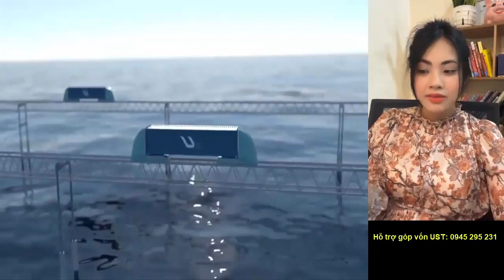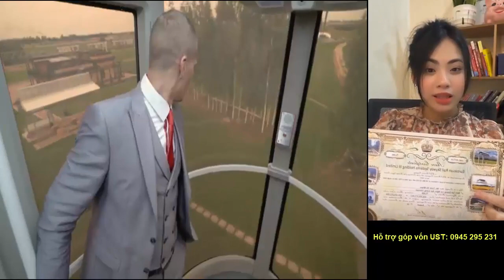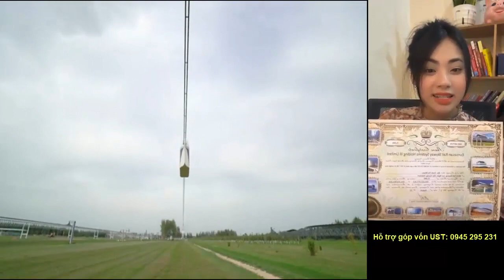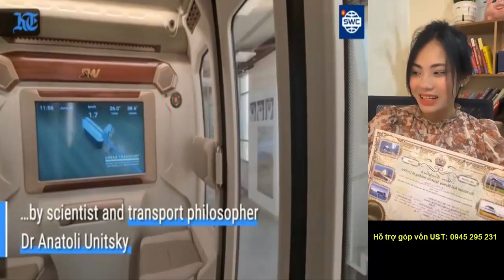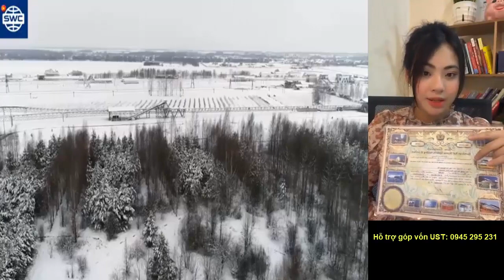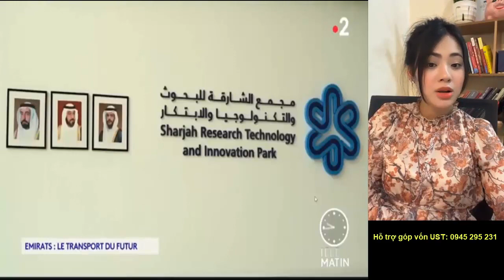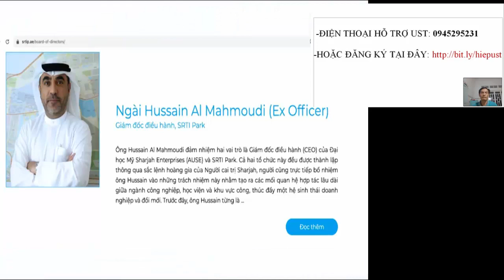SKYWAY MMO | TRẢ LỜI CÂU HỎI THẮC MẮC CỦA NHÀ ĐẦU TƯ GÓP VỐN CÔNG NGHỆ UST | BIẾT SỚM GIÀU SỚM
Skyway mmo | Trả lời câu hỏi thắc mắc của nhà đầu tư góp vốn công nghệ UST | Biết sớm giàu sớm👉 Đăng ký dự án UST (Skyway) hoàn toàn miễn phí tại đây
👉 Đầu tư với chiết khấu tốt nhất 1:27 (1 đôla được 27 cổ phần UST)

Tập hợp mọi thông tin quan trọng nhất về dự án UST:
2. Thông tin về Đất sinh thái (Eco Land)
3. Thông tin về Đất không gian (Space Land)
4. Vùng đất thông tin (Info Land)
5. Thông tin Đất 1 (Land 1)
6. Thông tin Đất 2 (Land 2)
7. Thông tin Đất 3 (Land 3)